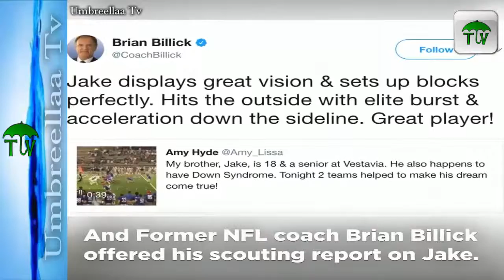Jake 18-year-old player with Down Syndrome, took a handoff to the house in a high school ball game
Jake, an 18-year-old player with Down Syndrome, took a handoff to the house in a high school football game